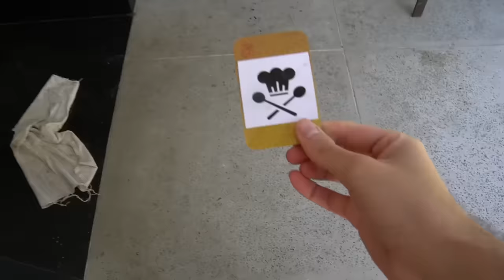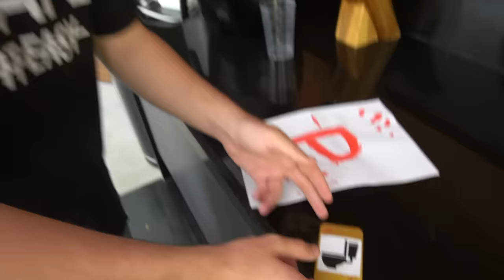O ZAP VOLTOU NO MEIO DA GRAVAÇÃO? (2 TEMPORADA, PARTE 1)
Essa serie é uma obra fictícia com o intuito de entreter o publico.